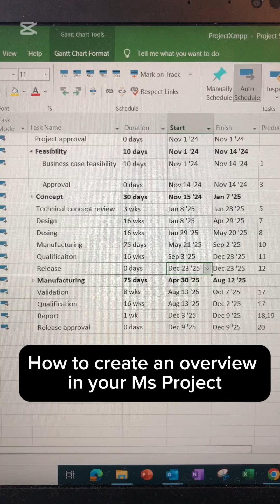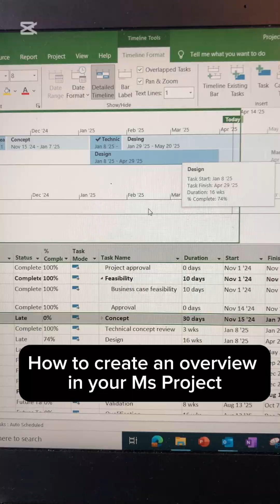How to create an overview in Ms Project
🎯 Want a clear visual of your project plan in seconds?

Here’s how to create a Timeline Overview in MS Project ⏱️:

1️⃣ Go to the View tab
2️⃣ Click Timeline
3️⃣ Add key tasks or milestones
4️⃣ Boom! A clean, high-level snapshot of your project 🙌

This is perfect for stakeholder updates or quick reviews without the clutter! 💡

📌 Pro Tip: Keep it high-level and focused—avoid overloading your timeline!

👉 If you want to learn more about smart, practical project planning, click the link and watch the Planner Pro Masterclass for FREE!